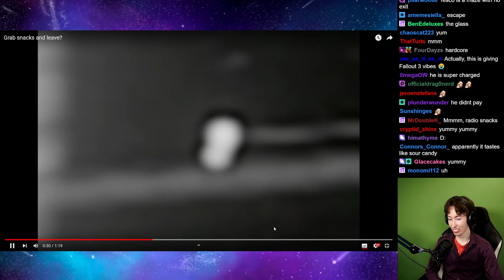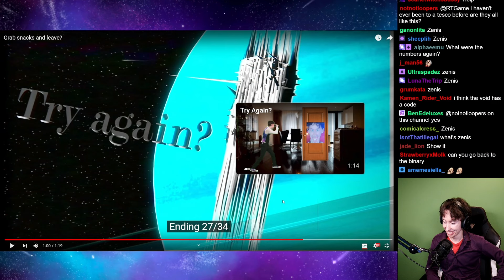RTGame Learns About Zenis Jerma Meme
CYOA Binary Code = Zenis...

This video is re-edited clips from RTGame's content. Drift King Clips is a fan-made channel, not run by RTGame (Daniel). Check out the original content on his channel!